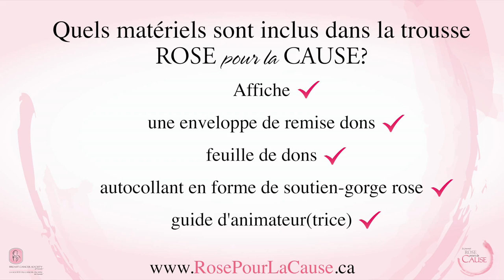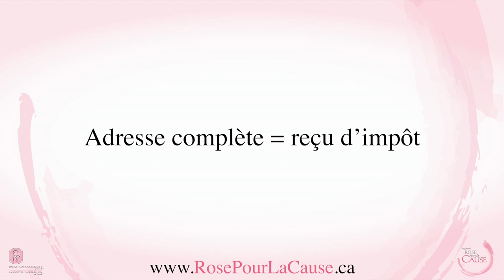Questions fréquemment posées au sujet de la journée ROSE pour la CAUSE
Participez à la journée ROSE pour la CAUSE en octobre! Portez du rose et faites un don à la recherche sur le cancer du sein.